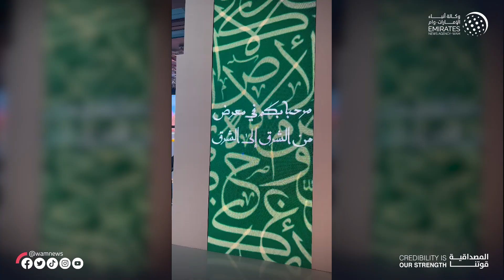قصر الثقافة بالرياض يحتضن معرضا للأعمال الفنية يظهر عمق الصداقة بين الدول العربية والصين